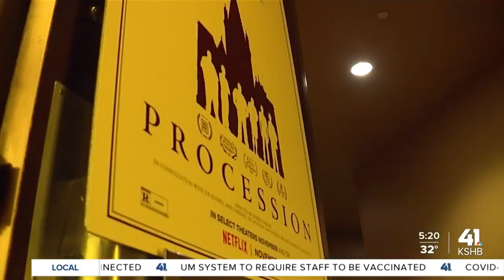'Procession' documentary to premiere in KC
"Procession," a documentary about abuse in the Church in Kansas City, premieres Friday.